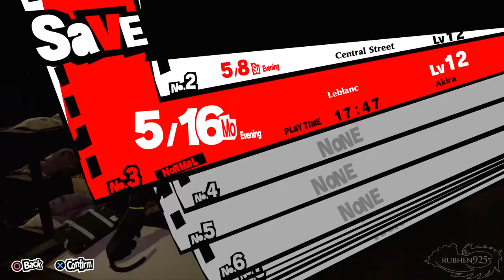PERSONA 5 ROYAL Gameplay Walkthrough Part 8 - Yusuke the Passionate Artist [English PS4 Pro]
PERSONA 5 ROYAL Gameplay Walkthrough Part 8 - Yusuke the Passionate Artist [English PS4 Pro] with No Commentary.
This is going to be my attempt to do everything in the game along with trophies, all confidants, max social stats, and also will be dating Kasumi as she is the newest Waifu added to the game. Let's see how this goes haha. Enjoy!

►Game Information:
▪ Title: Persona 5 Royal
▪ Developer: Atlus
▪ Publisher: Atlus
▪ Platform: PS4
▪ Genre: JRPG, anime style, adventure